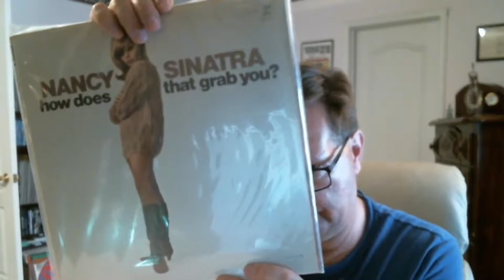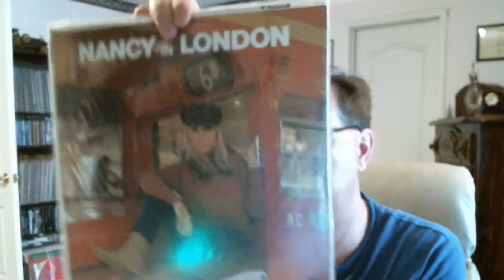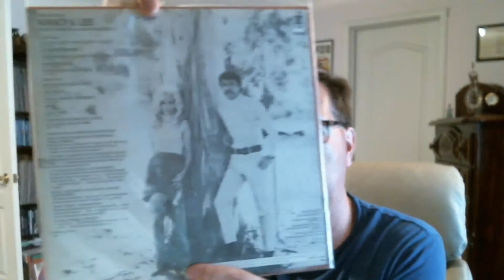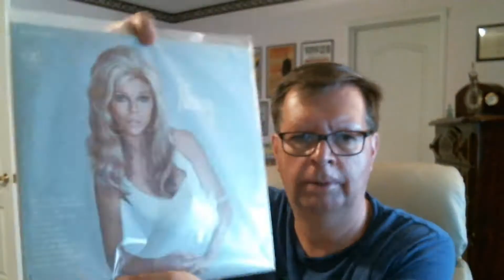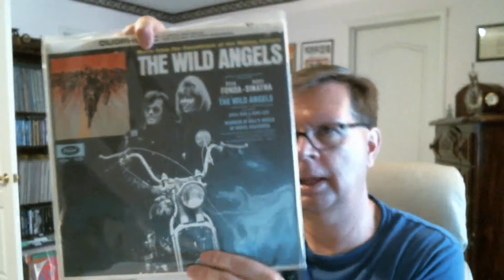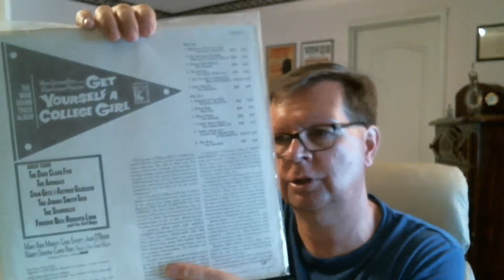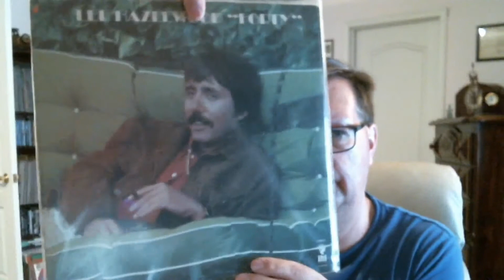Nancy Sinatra and Lee Hazlewood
Nancy Sinatra and Lee Hazlewood from my vinyl collection.